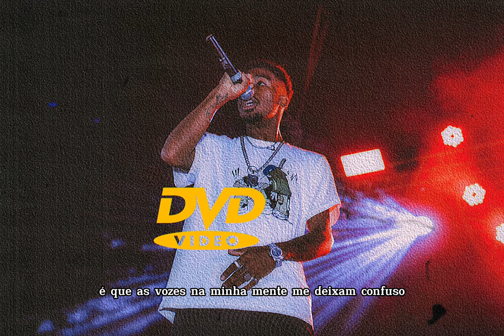Du Cartier - Amy Winehouse (Letra)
du cartier amy winehouse, du cartier amy winehouse, du cartier amy winehouse, du cartier amy winehouse, du cartier amy winehouse, du cartier amy winehouse, du cartier amy winehouse, du cartier amy winehouse, du cartier amy winehouse,